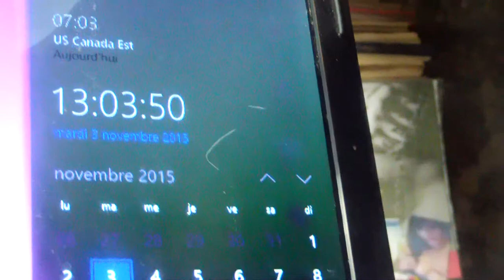Raccord Halloween 2011 03 Nov 2015 Midi Dissolution 3e Jour